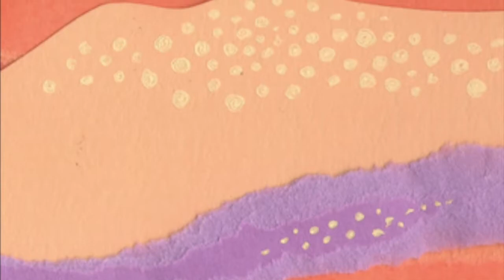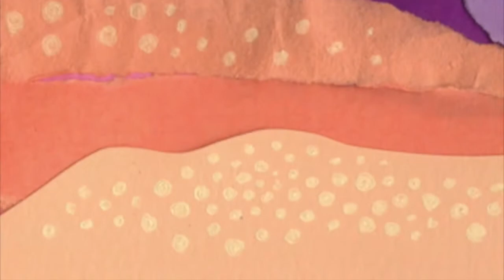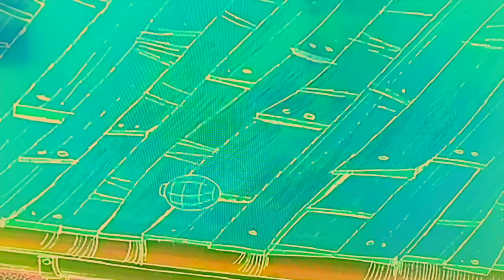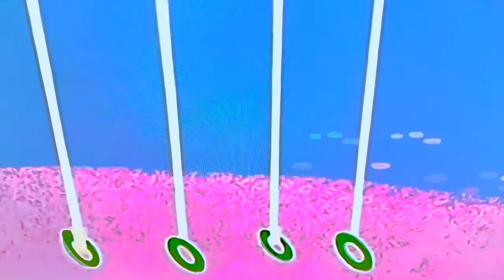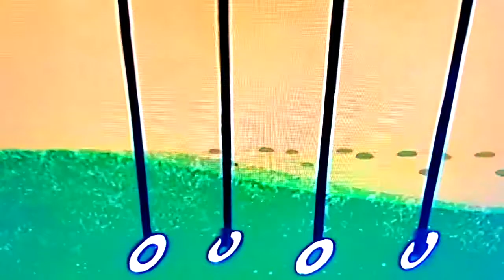ELECTRIC GRAVYLAND by DJ BIG BREAKFAST [Chill House / Deep House / Lo-fi / Electronic Music Mix]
"ELECTRIC GRAVYLAND"
(aka "DIFFERENT GRAVY")
A mix by DJ BIG BREAKFAST
(aka YOUNG EGGO)
Created in the Summer of 2022.

Another BIG GREASY TREAT (TM) from the saltiest, sweetest, stickiest vinyl DJ you never actually met but have often contemplated over a giant wooden table each morning as you feast on the richest treasures you can gather from the pantry, crunching and slurping and sliming and munching your way to a short-lived but nonetheless crucial ecstasy...

It's DJ BIG BREAKFAST, man of the people, retired royal jester of the Waffle Kingdom, back in the kitchen for 3.5 HOURS(!) of pure experimental electronic pop music bliss - set to a propulsive "lite" house beat, drowned in dreamy atmospherics, and accompanied by some gently acid-washed cartoons of course. Get out your fresh kicks, because we're dancing all morning! Oh, and don't forget to try the pie. :)

The miracle is that there's another day, every day. See you tomorrow.

Full tracklist / time-stamp in the comments!

This is a DJ mix. Please support the individual artists.

HIDIN MIX #22